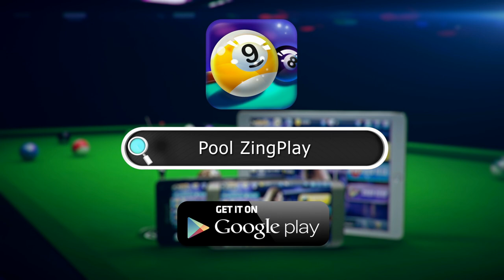Pool ZingPlay | GSN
BECOME A PROFESSIONAL AND CHALLENGE YOUR BUDDIES IN POOL ZINGPLAY'S WORLD!

Pool ZingPlay is an awesome free mobile game with sexy 3D graphics,
high quality & insane sounds and amazing effects. No.1 choice on mobile platform for sport gamer,specially for pool gamer. You can say Pool ZingPlay is an innovation of art style and physical interact, gonna brings to you excite & awesome experiences like playing in real world.

Pool ZingPlay is a simple game but very addictive, it's attractiving a lot of pool gamer and sport gamer everyday. Special features in game:

- Challenge to other players from all over the world
- Diversity and abundance pool table system
- So much game mode for you to chose like: 8 Pool, 9 Pool, Cards Pool, France, Snooker...
- Free to show your emotion with a huge emotion system
- Easy to access with Facebook, ZingMe, Google+,Zalo account
- Free gold everyday
- Daily quest.